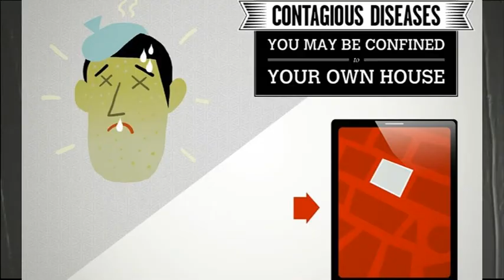Designing the extended human: Andy Goodman at TEDxMadrid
Andy Goodman, designer and founder of Fjord Madrid,  explains, in this fascinating talk that shows science from a designer perspective, how human achivement will be able to extend the body and mind capabilities, and the moral challenge that this represents. A favourite at TEDxMadrid 2011.  In the spirit of ideas worth spreading, TEDx is a program of local, self-organized events that bring people together to share a TED-like experience. At a TEDx event, TEDTalks video and live speakers combine to spark deep discussion and connection in a small group. These local, self-organized events are branded TEDx, where x = independently organized TED event. The TED Conference provides general guidance for the TEDx program, but individual TEDx events are self-organized.* (*Subject to certain rules and regulations)